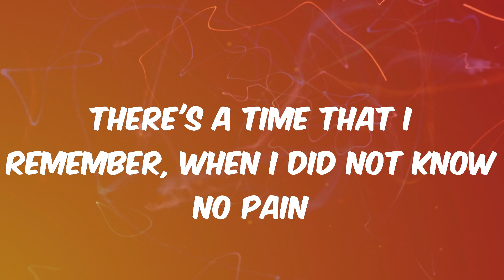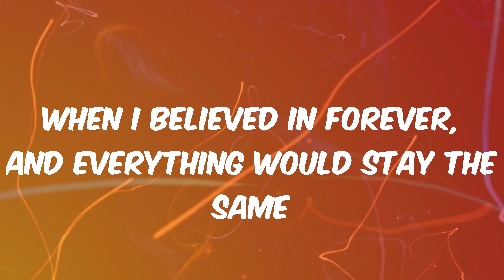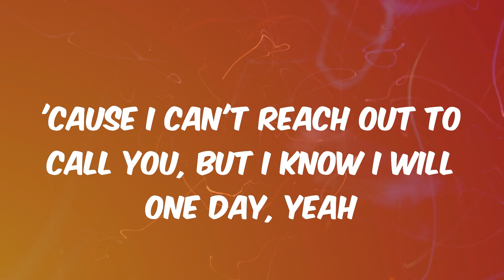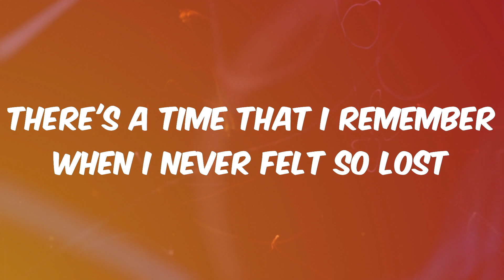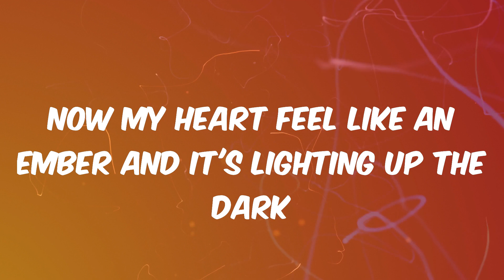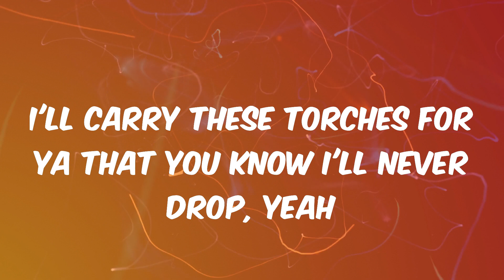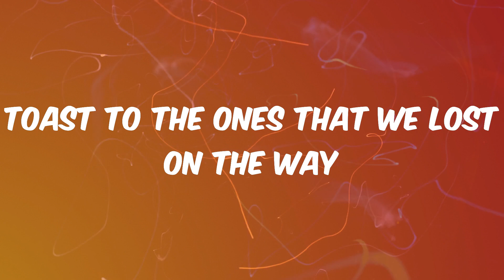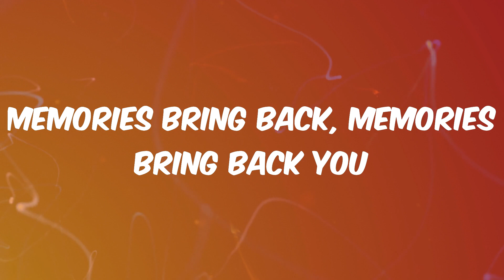Memories - Maroon 5 (Lyrics)